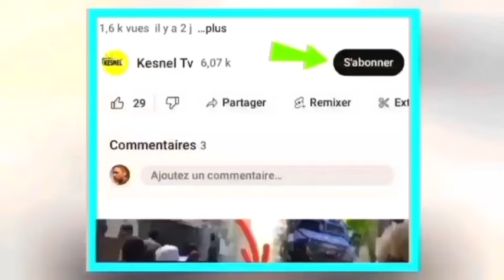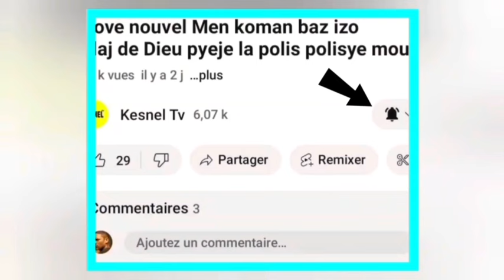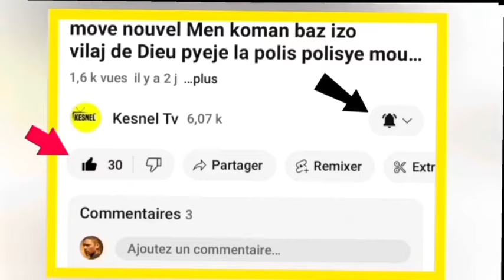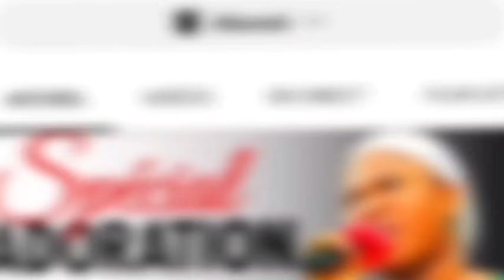31Mai A6h:30 Lavwadlamerik konfime Ameriken fèk voye pran toro a men video kot yap maltrete vin wè.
31Mai A6h:30 Lavwadlamerik konfime Ameriken fèk voye pran toro a men video kot yap maltrete vin wè.

Nouvel haitii
bertho info
ariel henry
guy philippe
matyas
matyas dando
jeff3wa
dodo degoutan
jeff3wa
komedyen ayiti
komedyan ayiti
komedyen lakay
kok letan
 zem matyas
wendy king
haiti
matin debat
lizaj la perle des antilles
nouvel ayiti
fouco 509
tak 509
info bertho
unissons nous
haitian public media
tande koze
busta john
rl production
voa lakay
radio tele eclair
ayiti
koze pep la
haiti
haiti news
nouvel ayiti
planet news
kess info
kechou news
reyalite peyanm
wilky toussaint
haiti media1
echo lakay
mesak news
haitian revolution
guy philippe
radio tele eclair en direct
potvwa lakay
kanaval info9
guy
guy philippe pale
Star tv
bat bravo pou la jenes
michel martelly
fouco
teriel telus
teriel telus
john Morvan
komedyen
blondedy Ferdinand
haiti
gazzman disip
roody roodboy
lucko desire
matin debat
tonimix
tonimix 2024
komedyen lakay
anmwe tv
ayiti an detay en direct
blanc deronette
film haitien
wendy king
haiti football
haiti port au prince
haitian
izo 5 segond
jeff3wa
king street
les racines des maux
mazora haiti
 kesnel dorlean
sinema ayisyen
zen Cho
kesnel dorlean
kedjine officiel
feyton ayisyen
film ayisyen
jonas gustave
kadilak
kadilak live
nine kologet
nouvel haiti
mazora
lavwadlamerik
ayiti reveye
haiti live
haiti news
izo 5 segond
jeff 3wa
resultat new york en direct
tamare haiti
villa d'accueil haiti
voa lakay
bedjine kadilak 2023
komedyen lakay
izo 5 segond
mizik ayisyen
haitian revolution
film ayisyen
film ayisyen complet
film ayisyen
jonas gustave
disip live
film haitien
kanaval